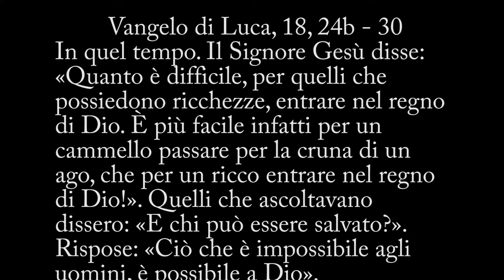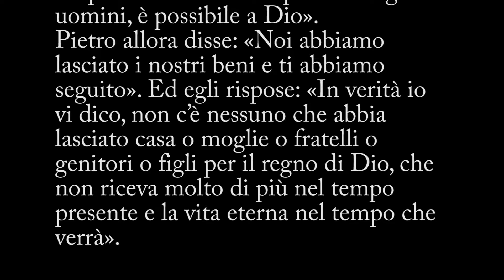Liturgia Fest Ambr. – Decima Domenica dopo Pentecoste - C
Commento al Vangelo della Decima Domenica dopo Pentecoste (anno C) – Luca 18, 24b-30